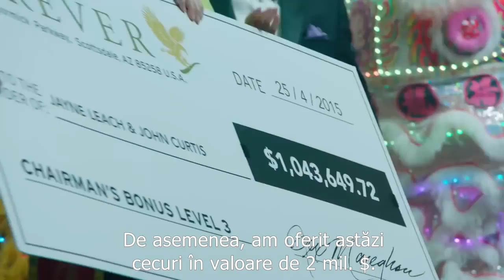Global Rally 2015 Aidan O'Hare, Singapore Highlights